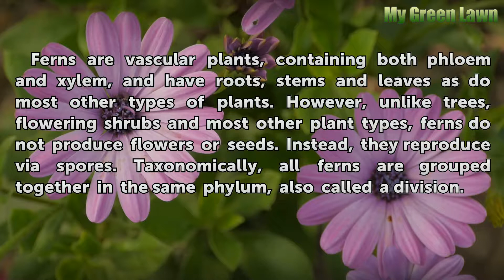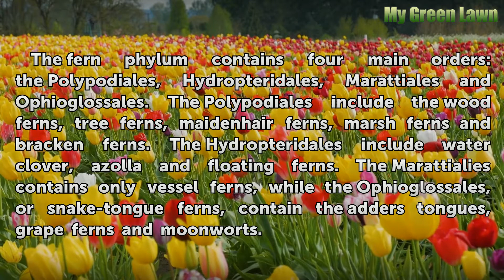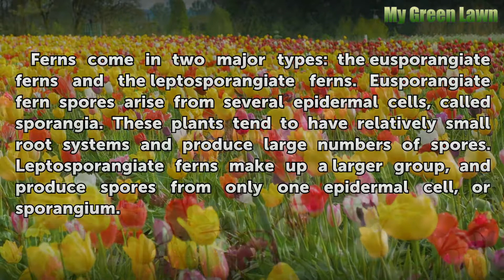What Phylum Are Ferns In?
What Phylum Are Ferns In?. Ferns are vascular plants, containing both phloem and xylem, and have roots, stems and leaves as do most other types of plants. However, unlike trees, flowering shrubs and most other plant types, ferns do not produce flowers or seeds. Instead, they reproduce via spores. Taxonomically, all ferns are grouped together in the...

Table of contents What Phylum Are Ferns In?
Phylum Versus Division 00:40
Nomenclature 01:02
Orders 01:32
Types 01:57
Fern Allies 02:23